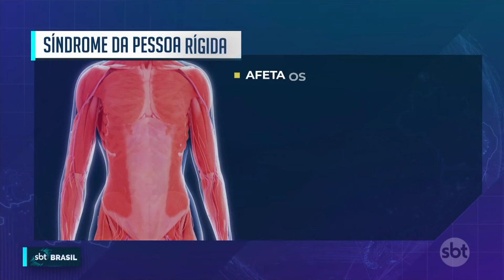"Eu Sou Céline Dion" Documentário Revela a Força da Diva por Trás da Doença - Entrevista Diretora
REPORTAGEM DO SBT BRASIL (22/07/2024)
Mergulhe nos bastidores do emocionante documentário "Eu Sou Céline Dion" e descubra a luta da cantora contra a doença rara. Entrevista exclusiva com a diretora revela detalhes inéditos sobre a produção e a força inspiradora de Celine.

O documentário "Eu Sou Céline Dion", disponível na Prime Video, vai além da cinebiografia e revela a face mais humana e vulnerável da icônica cantora. Acompanhamos de perto sua batalha contra a síndrome da pessoa rígida, doença rara que afeta seus movimentos e a impede de cantar como antes.

Em uma entrevista exclusiva, a diretora Irene Taylor compartilha detalhes dos bastidores da produção, a relação com Céline e a equipe, e os desafios de retratar a luta da cantora com sensibilidade e respeito.

Descubra como a diva da música enfrenta a dor e a incerteza com coragem e determinação, buscando novas formas de se conectar com sua paixão pela música e seus fãs.

Reportagem do SBR Brasil (22/06/2024)

Olá!  I'm a Brazilian journalist living in Los Angeles, bringing you exclusive interviews with actors and directors about their latest film releases.